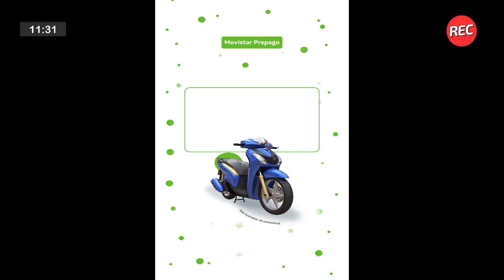Dominic Thiem se pierde el resto de la temporada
En el poli de hoy: Thiem se retira de la temporada por una operación, los partidos de Schwartzmann y Pella en Cincinnati, los árbitros de las próximas fechas de Colón y Unión, Central eliminado de la Libertadores, Jordan y su marca en el uniforme del PSG y el posible retorno de hinchas a las canchas en Argentina.